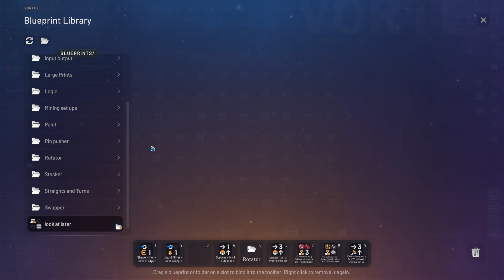Shapez 2 - ep 13 - Working the zone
After setting the Pinned task zone up, i work it and finish off most of my pinned tasks, this is just a zone i set up with the 4 shapes and 3 color's, and then using blueprints i complete all my previous pinned tasks.

Welcome to the mesmerizing world of Shapez 2—a game where creativity meets complexity, and simple shapes evolve into intricate masterpieces. In this sequel, the challenge ramps up as you dive deeper into the art of automation, transforming basic geometric forms into intricate structures through a seamless blend of logic and ingenuity. Whether you're a seasoned architect of automation or a curious newcomer, Shapez 2 offers a journey that’s both satisfying and endlessly engaging. Get ready to witness a world where efficiency is key, and every connection you make brings you one step closer to geometric perfection.

The Warpigs community I am part of, has a wide range of games and genres, an awesome group of people.

Please read rules then Hit the Channels & Roles link on the left and choose what parts you want to see, you will find me under D & Wee Gaming.
But please feel free to explore any other category you have interest in.